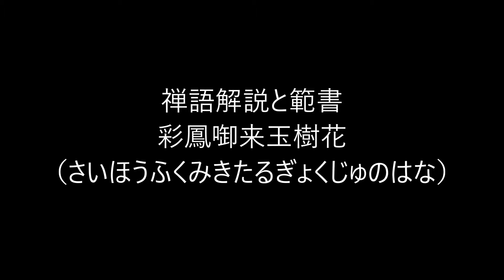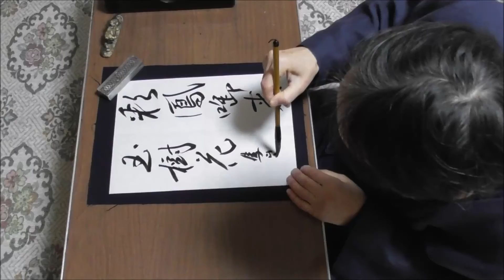田村季山先生による禅語解説と範書「彩鳳啣来玉樹花」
本日は「彩鳳啣来玉樹花（さいほうふくみきたるぎょくじゅのはな）」です。